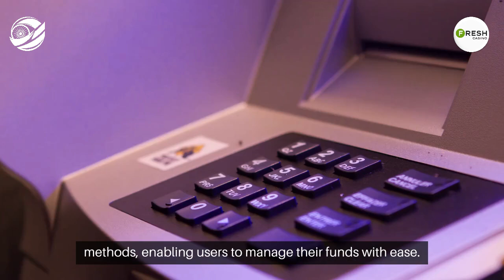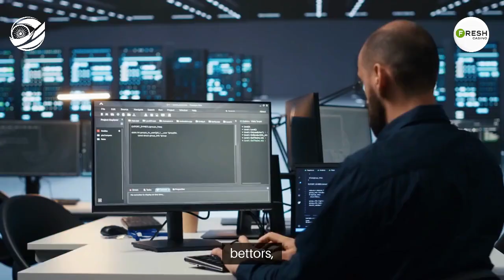Fresh (फ्रेश) India 2024 Introduction Video - India Bet Master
*IndiaBetMaster.com - Fresh India Brand Review*

An exclusive peek into Fresh India aimed specifically at the Indian user, and provides all the answers to the burning questions you may have before putting a bet on Fresh India.
What is Fresh? what is Fresh customer care number? do they have an app, and how to download and login to Fresh app? Fresh meaning, and much more. Please visit our brand review article using one of the links below (English or Hindi) for a comprehensive guide.